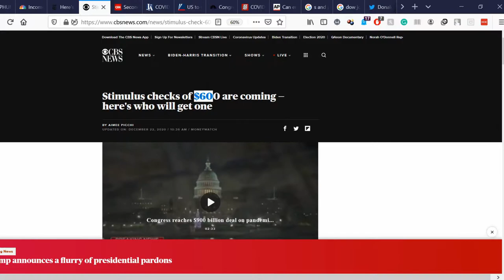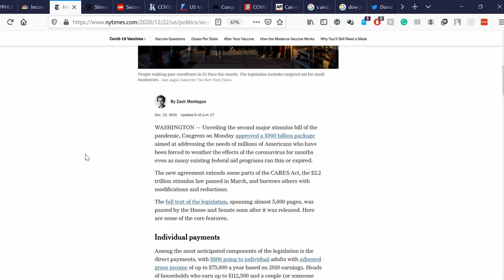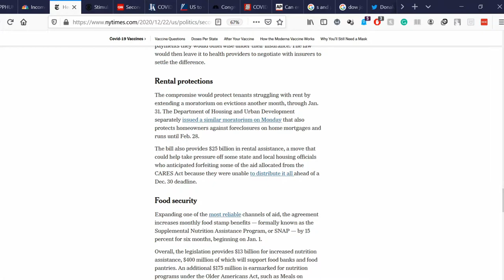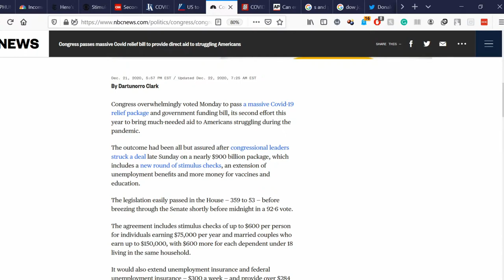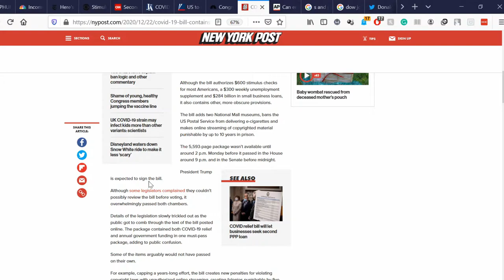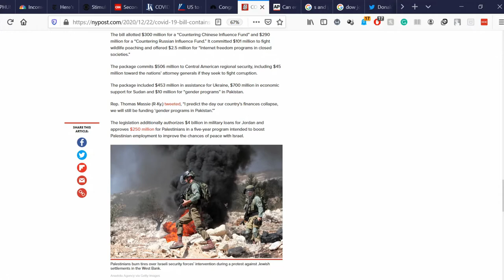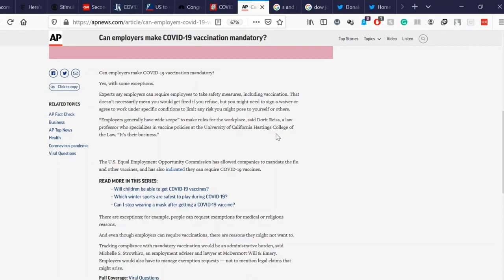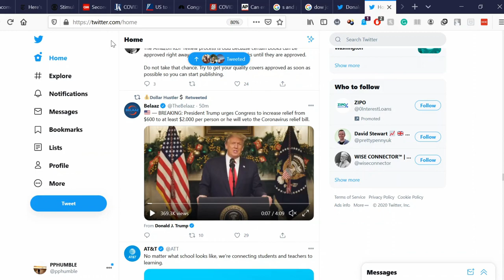Second Stimulus Update 12 22 20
What's good everybody hope you guys are doing good. It has been a while since I have uploaded.

Been taking care of adult responsibilities and following everything. A few new updates I go over in this video and the recent Stimulus Update along with more lockdowns. Trump wants more than $600 checks.

A lot of noise at the moment, the stock correction will mostly continue moving forward until the Biden transition to office. It will be a cold winter this year.

A few updates about the stock market are also covered in the video!